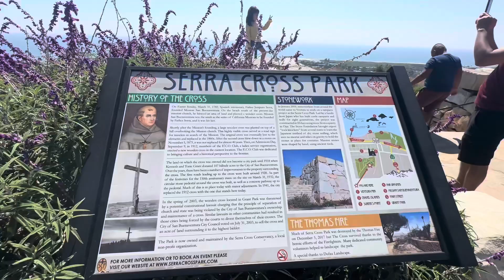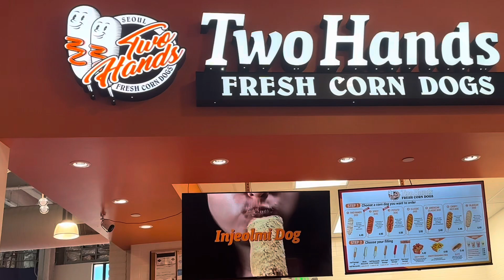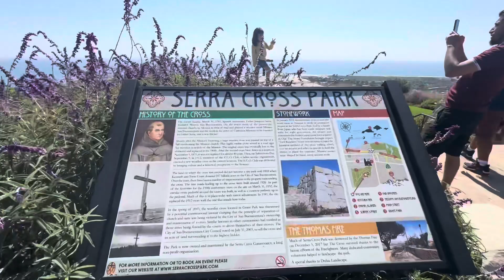We went to Serra Cross Park (@TheSteens-vj3bv) like share and subscribe